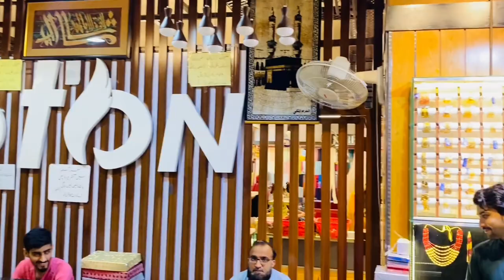Day to Night Store - Peshawar Ring Road ❤️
Add:: Ground Flour SJ Peshawar ICON Baba-e-Kurram Plaza Near Dalazak Ring road Peshawar